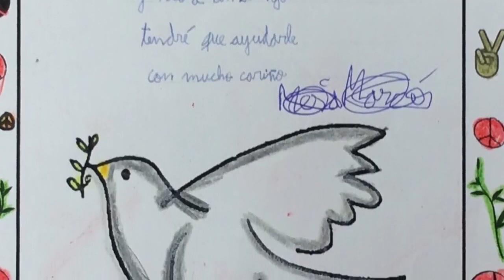Grupo 2 la paz x264